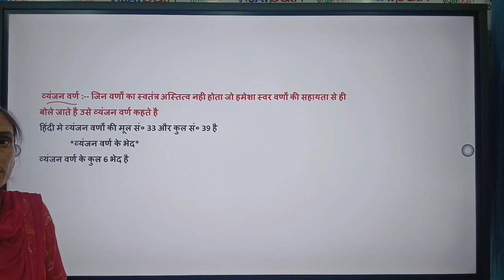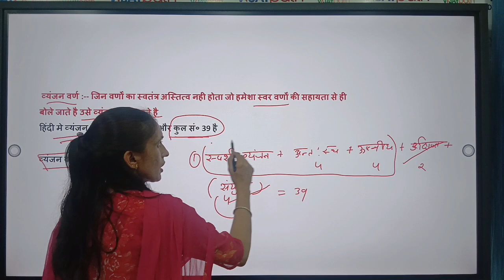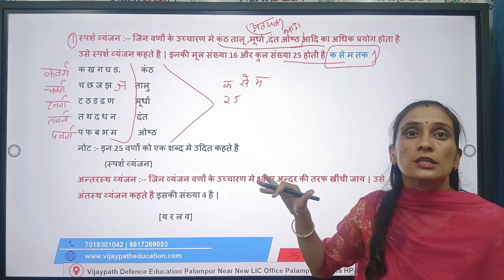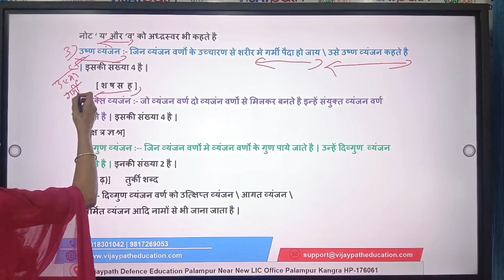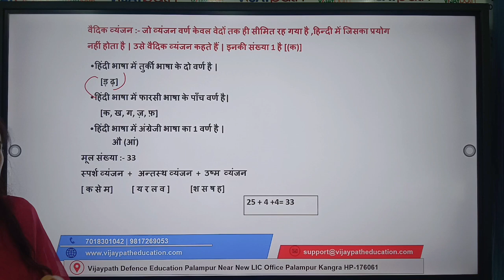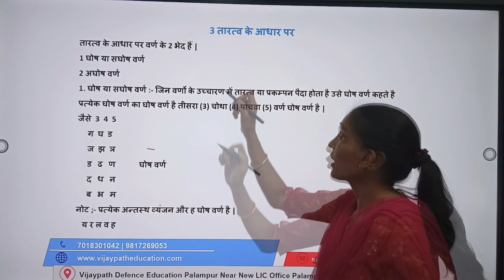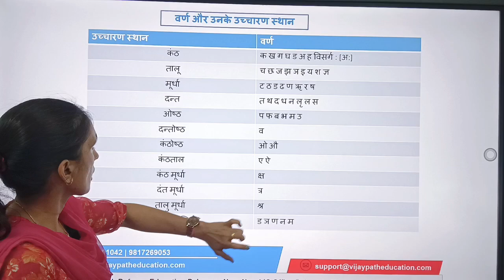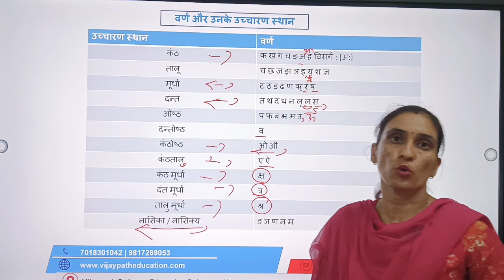Hindi Class 2 व्यंजन वर्ण HP Police || SSC GD || HP Patwari